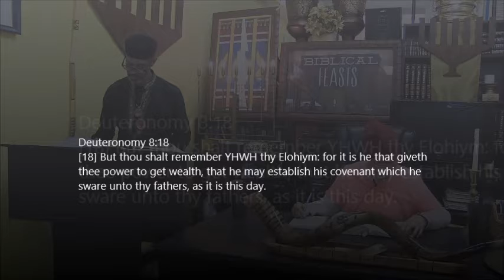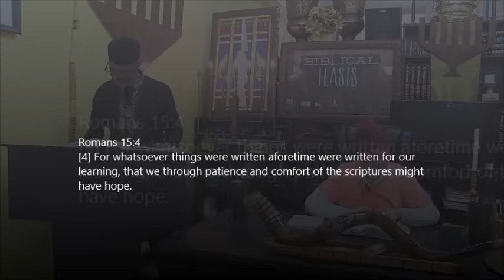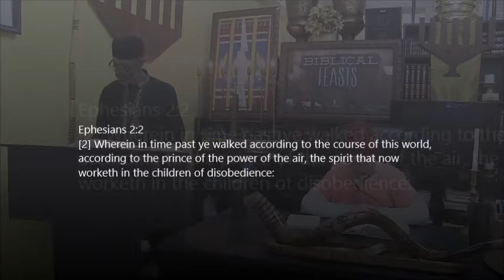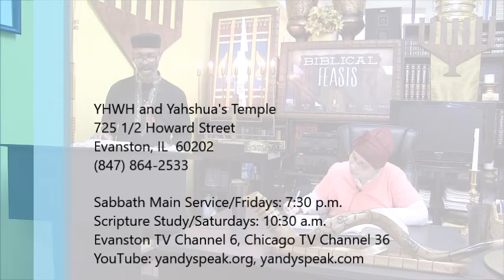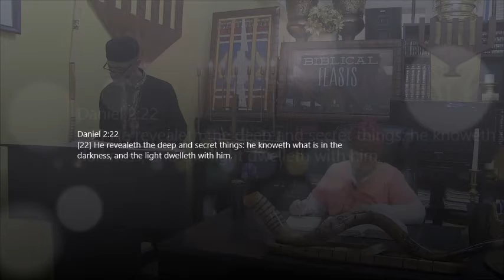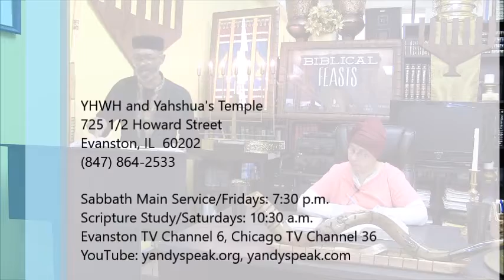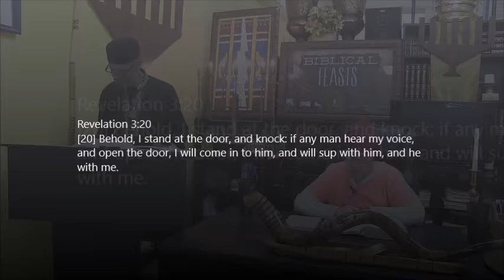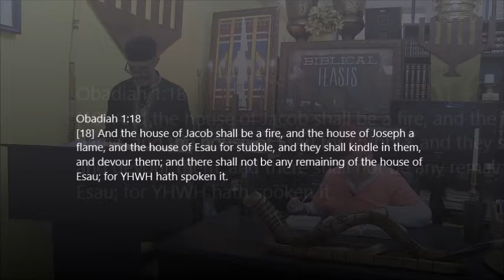Where Do Our Confidence Come From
725 1/2 Howard Street
Evanston, IL  60202